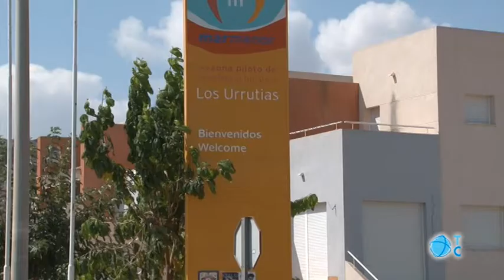No retirarán los espigones de Los Urrutias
Según la Demarcación de Costas, con un gobierno en funciones no se pueden contratar las obras para retirar los espigones de Los Urrutias